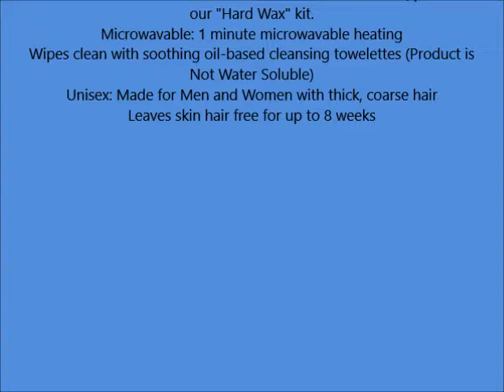Extra Strength Hair Removal Waxing Kit Men + Women, All Natural 10 oz